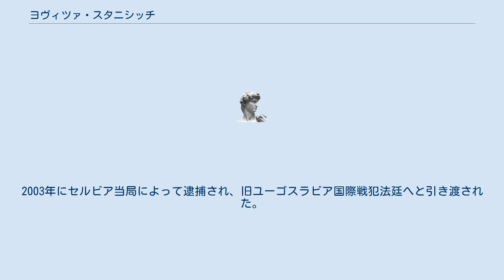ヨヴィツァ・スタニシッチ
ヨヴィツァ・スタニシッチ（セルビア語:Јовица Станишић / Jovica Stanišić、1950年 -）は、セルビアの元国家保安庁（SDB）（後に国家保安局（RDB））の長官。
 1974年、ベオグラード法律大学卒業後、国家保安機関に入る。
当初、東部班の防諜将校として働き、ベオグラード国家保安局においてソ連国家保安委員会（KGB）との連絡を担当した。
その後、中央機構に移り、ベオグラードの「エクセリシオル」ホテルで、テロリストのカルロスとの交渉に参加した。
後に国家保安庁（SDB）の分析局に移り、防諜部の次長にまで出世した。
 1987年～1988年の「反官僚革命」時、ゾラン・ヤナチコヴィッチ（Зоран Јанаћковић）に代わり、SDB長官となる。
1991年、スタニシッチは、過去の悪名を避けるために、国家保安庁を国家保安局（RDB）に改称した。
 1998年10月、スタニシッチはRDB長官を解任された。
解任の理由については、スロボダン・ミロシェヴィッチがコソボに対するスタニシッチの立場を好まなかった等、様々な噂が流れた。
それにも拘らず、退任後も、スタニシッチは政治的影響力を失わなかった。
 2000年の連邦大統領選挙時、スタニシッチも出馬を要請されたが、彼はこれを拒否した。
その後、ミロシェヴィッチの息子マルコをパートナーとして、タバコ・ビジネスのディーラーとなった。
2003年にセルビア当局によって逮捕され、旧ユーゴスラビア国際戦犯法廷へと引き渡された。